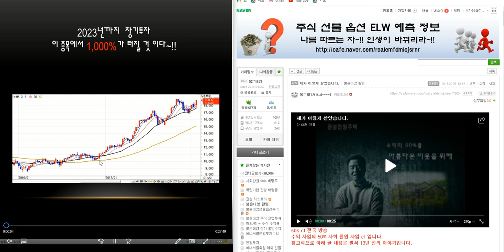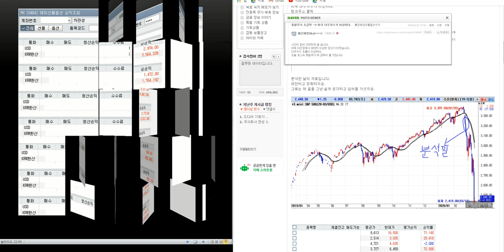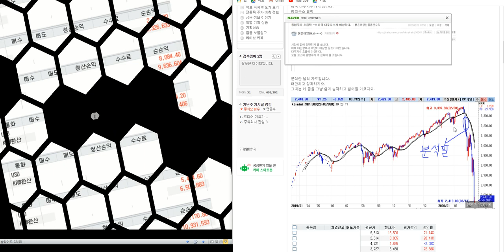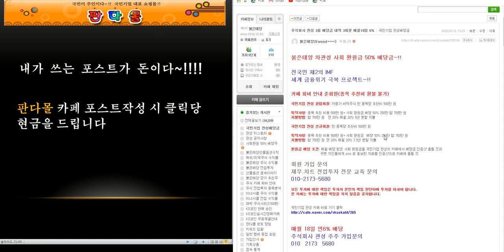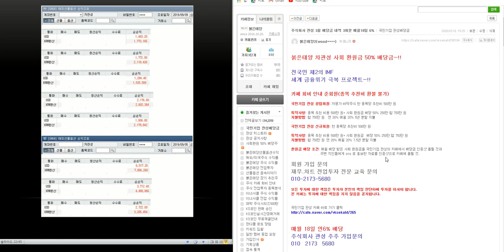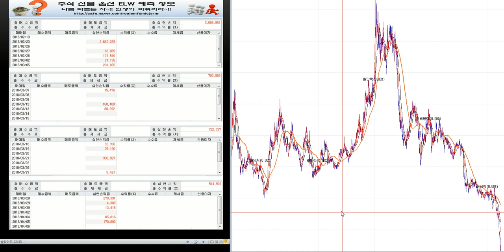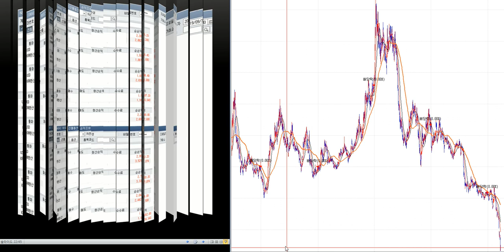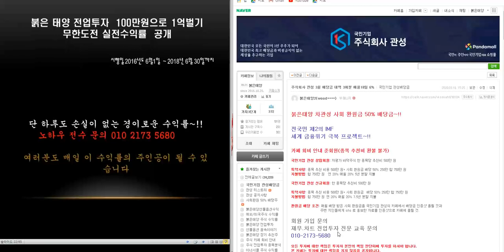제2의 IMF/ 세계 금융위기 극복 전국민 프로젝트~!! 사회 환원금 50%배당/ 최소2.000%이상 대박 주식시리즈 17탄